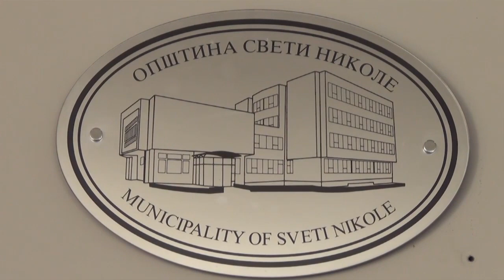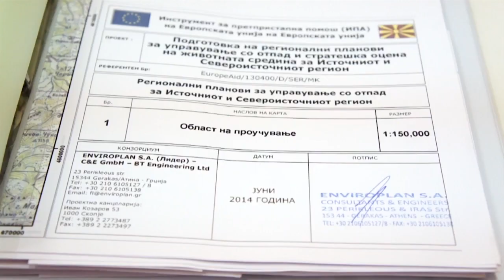Одземени ингеренциите на градоначалникот на Свети Николе за регионалната депонија